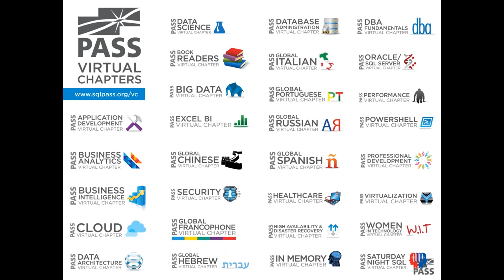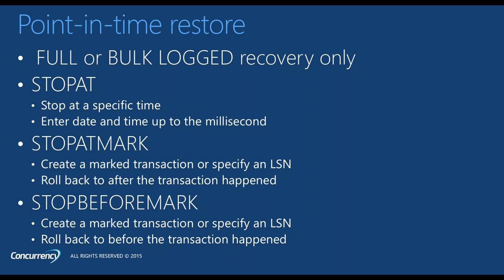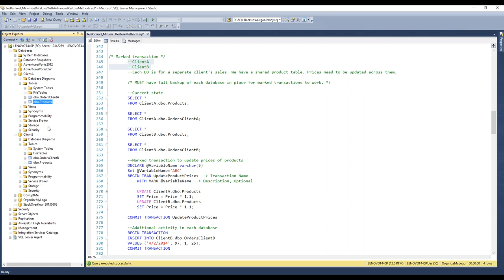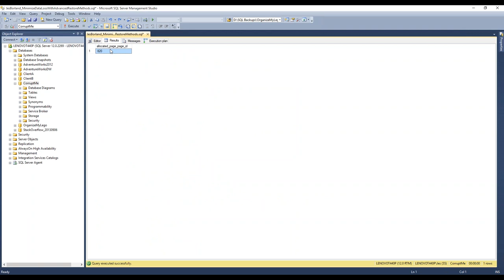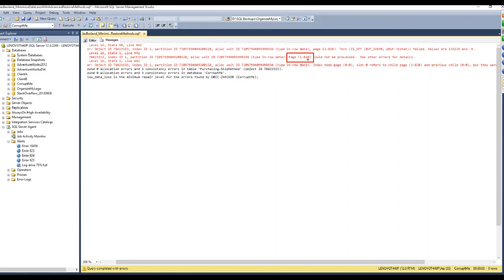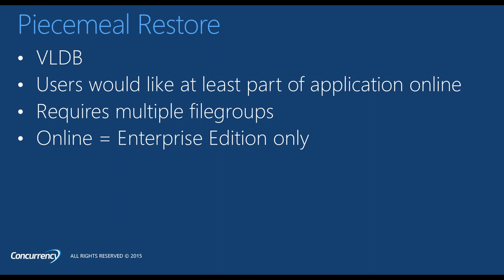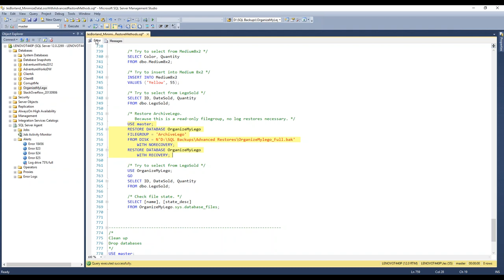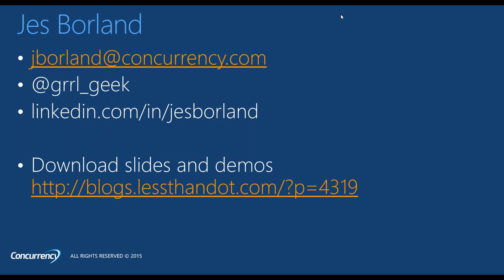DAVC - Minimize Data Loss with Advanced Restore Methods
DAVC
Jes Borland
Minimize Data Loss with Advanced Restore Methods
Robert Canzonire